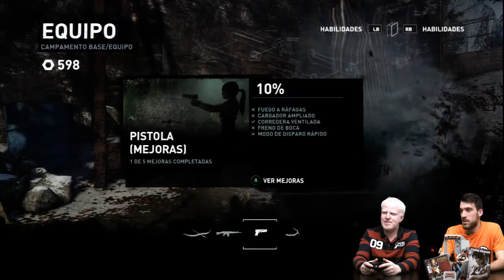Estamos Jugando 2x26: Tomb Raider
Crystal Dynamics reinicia la saga Tomb Raider con una Lara que comenzará siendo una joven con aspiraciones arqueológicas y terminará siendo toda una guerrera. Javi Andrés y Alfonso Arribas comentan sus principales características.